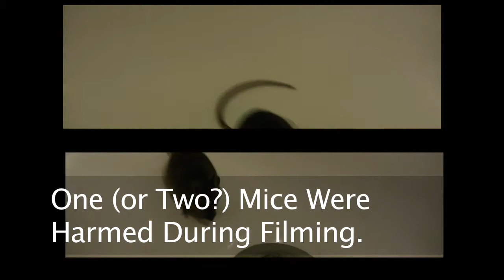Mouse in the House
We found a couple friends living in our house.